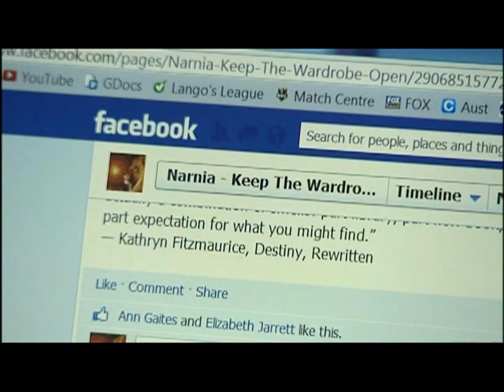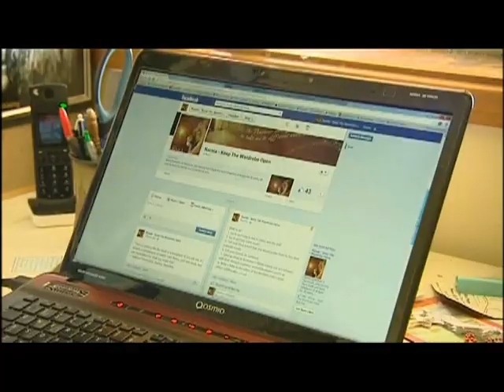Narnia - Keep The Wardrobe Open (Prime 7 News Report)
Prime 7 News coverage of the campaign to keep Narnia Bookshop (Tamworth) open, following news that parent company Kookaburra Educational Supplies intends to close the doors on 30th June.